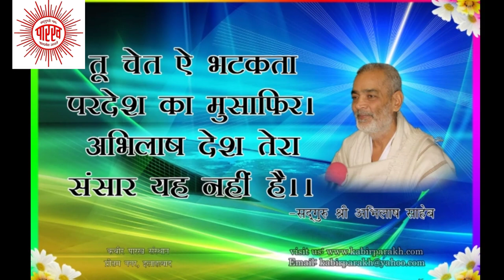जिस दिन गुरु जी Jis din guruji tera darashn hoga bhajan (gayak sant shri hirendra saheb)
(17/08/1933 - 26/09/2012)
17 वर्ष की अवस्था में आप कबीरपंथ से परिचित हुए। आपने 21 वर्ष की अवस्था में गृहत्याग कर कबीर आश्रम बड़हरा, जिला गोंडा (उ0प्र0) के प्रसिद्ध महंत पूज्यपाद सद्गुरु श्री रामसूरत साहेब जी द्वारा साधुवेष की दीक्षा ली | कबीर पारख संस्थान इलाहाबाद के संस्थापक तथा बीजक व्याख्या, पंचग्रंथी टीका, योगदर्शन भाष्य, रामायण रहस्य, गीतासार, उपनिषद सौरभ, कबीर दर्शन, वेद क्या कहते हैं?  कहत कबीर, धर्म को डुबाने वाला कौन?, ढ़ाई आखर, मोक्षशास्त्र, बूंद.बूंद अमृत, व्यवहार की कला आदि लगभग 100 प्रकार के सामाजिक, आध्यात्मिक एवं व्यावहारिक ग्रंथों के यशस्वी लेखक हैं। आपकी ओजस्वी वाणी में भारतीय संस्कृति के ऋषि मनीषियों के उद्गार समाहित रहते हैं।

        कबीर
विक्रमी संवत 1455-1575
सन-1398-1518